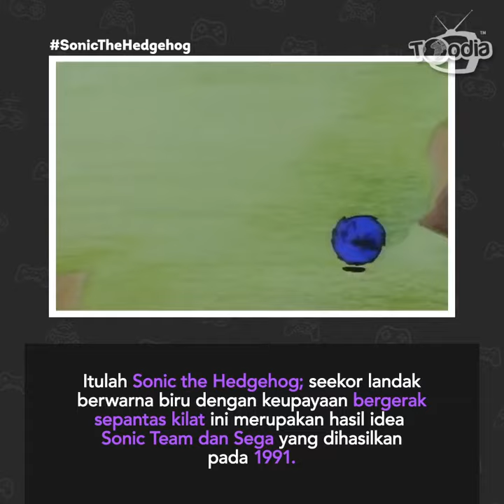Know Your Game | Sonic The Hedgehog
Kenalkah anda kepada seekor landak biru yang comel dengan kuasa berlari dengan pantas?